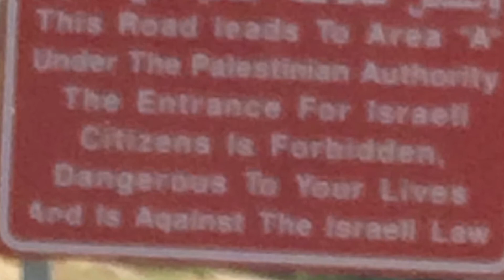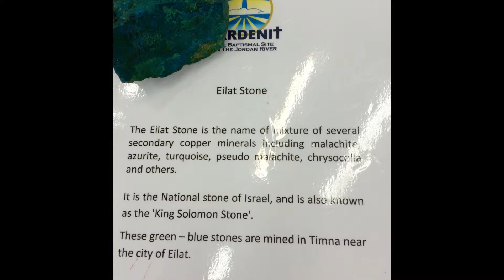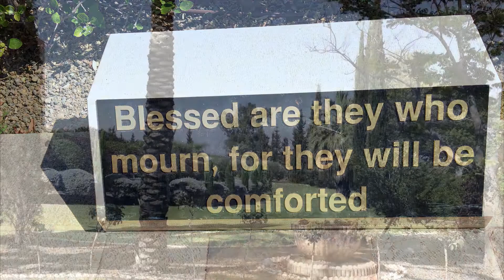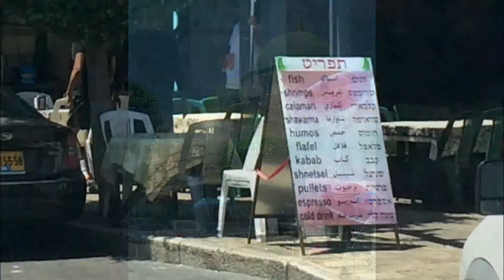2015 Israel Pt2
Holocaust Center for Humanity Study Trip 2015